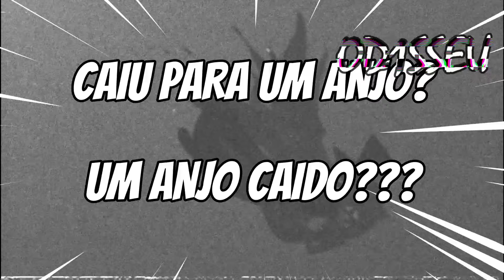LILITH E ALASTOR ESTÃO TRABALHANDO JUNTOS? - TEORIAS HAZBIN HOTEL